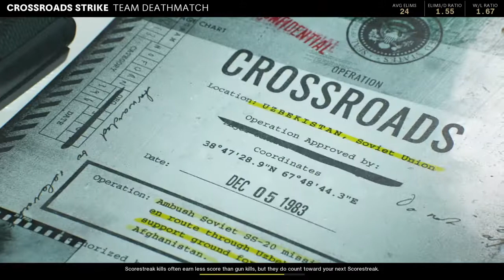Call of Duty®: Black Ops Cold War Ranking up weapon